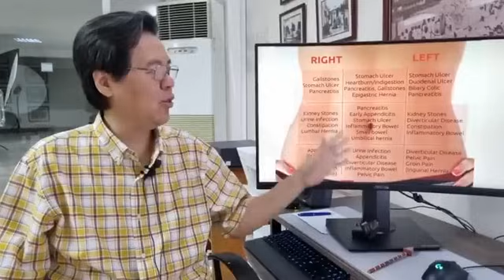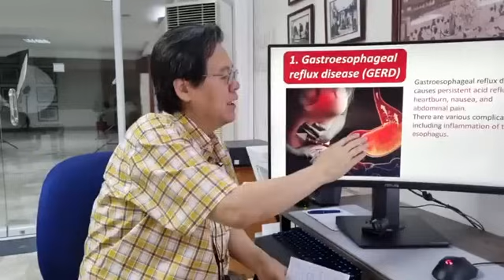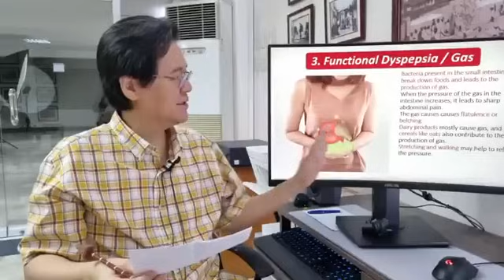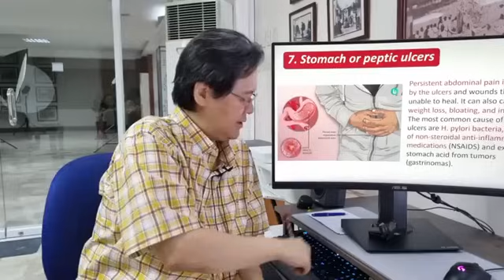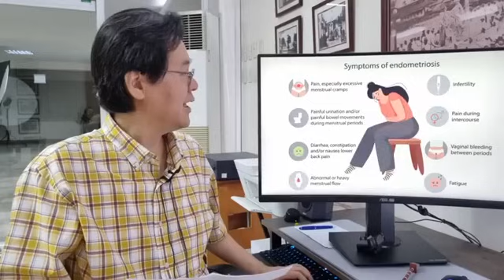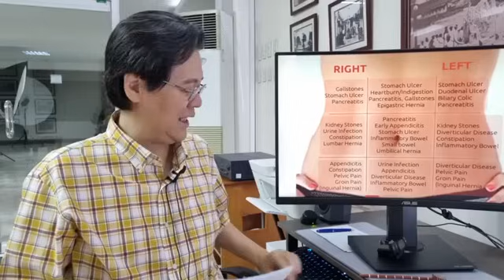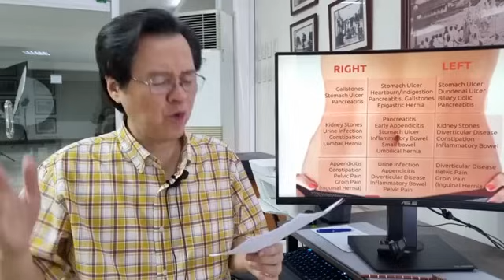Bakit Araw-Araw Masakit ang Tiyan? - By Doc Willie Ong (Internist and Cardiologist)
Bakit Araw-Araw Masakit ang Tiyan?
Alamin ang Gagawin.